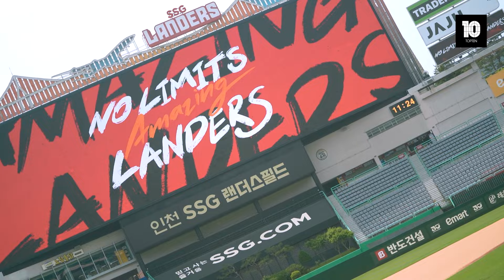[탑텐 X SSG랜더스] 인천군 리미티드 에디션 굿즈 발매! (7월 12일/14일)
SSG랜더스 와의 2번째 협업 굿즈 안내⚾

많은 분들이 애타게 기다려주셨을
탑텐X랜더스 인천군 리미니드 에디션!

다가오는 7월 12일/14일 탑텐과 랜더스의 특별한 협업,
인천군 리미티드 에디션 티셔츠를 만나보실 수 있습니다.

인천군 리미티드 에디션 티셔츠를 구매하면 따라오는,
탄탄한 재질로 활용도가 높은 리유저블백 까지👀

인천군 리미티드 에디션 티셔츠는 링거/라글란의
2가지 스타일로 준비되어 있으니 많은 관심 부탁드립니다!

✅판매일정 및 판매처
7월 12일 - SSG.COM
7월 14일 - 이마트 연수점(팝업 매장)/계양점
❗이마트 연수점은 탑텐 매장이 아닌,
이마트 연수점 랜더스광장의 탑텐 팝업매장에서만 판매됩니다.

🎁인천군 리미티드 에디션 티셔츠를 구매하신 분께는
한정수량 리유저블 백을 증정해 드립니다.

*사이즈 95 ~ 125size